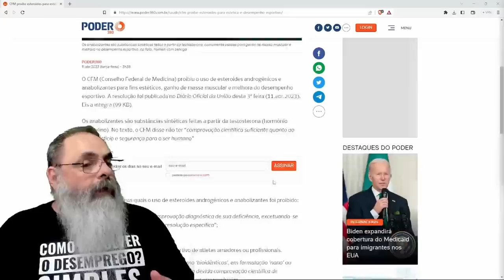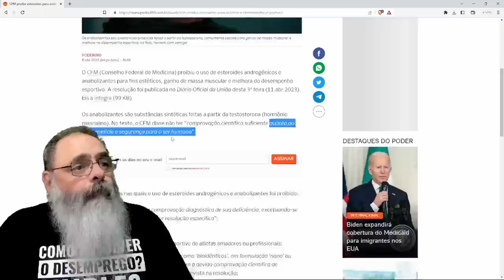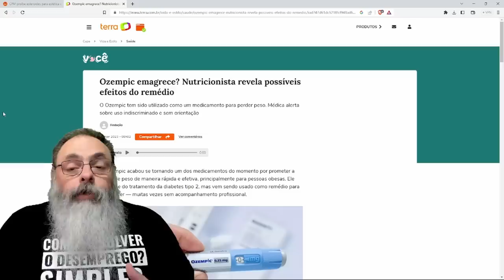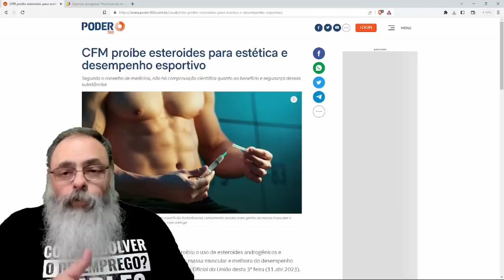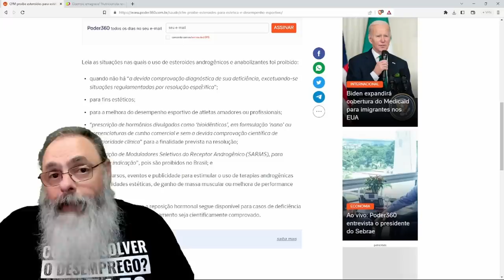CFM proíbe ESTERÓIDES ANABOLIZANTES e HORMÔNIOS para FINS ESTÉTICOS e cria NOVO MERCADO para TRÁFICO